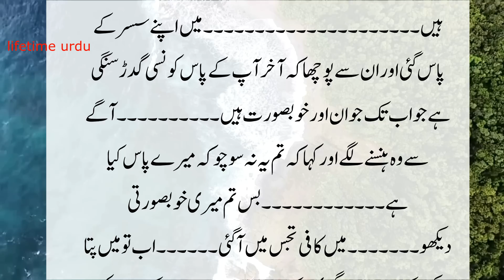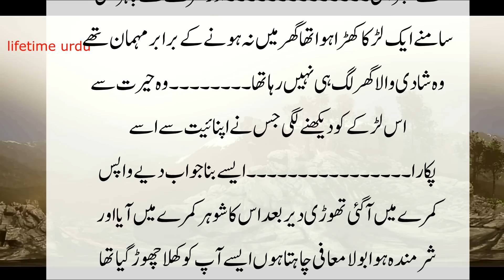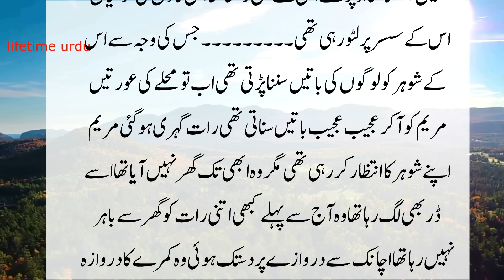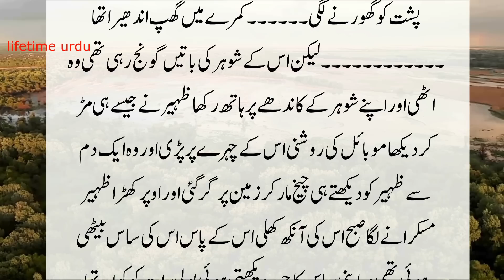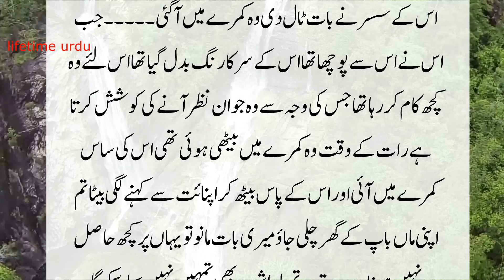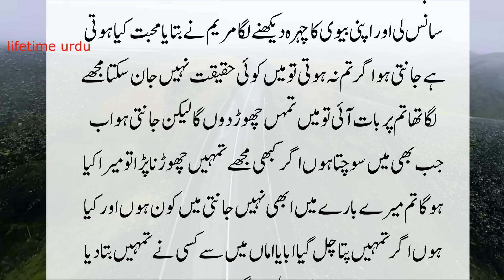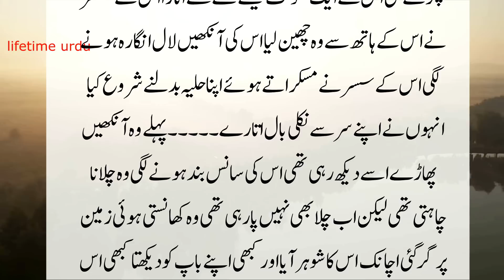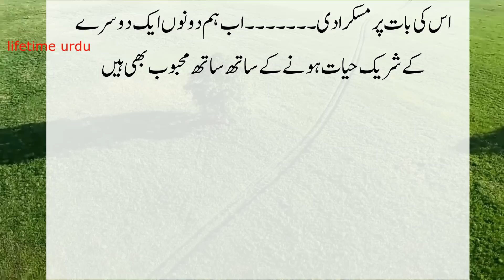My father-in-law was very handsome and looked younger than my husband // motivational story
motivationalstory

Lifetime urdu brings real life based true stories in Urdu to its audience. These Urdu Moral Stories give a life time lesson to audience which can help them make a better world together.